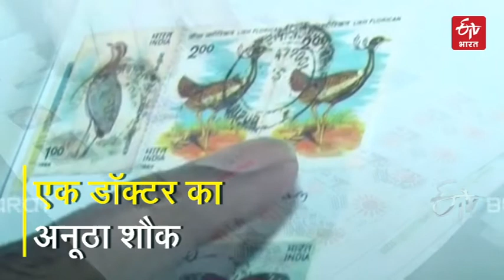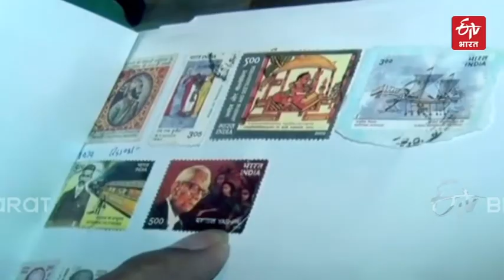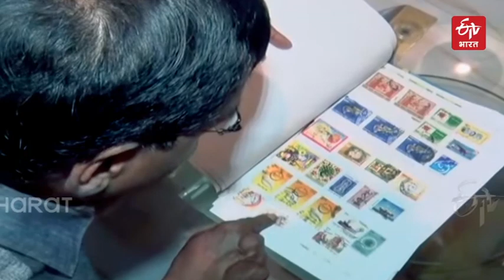Unique hobby of a doctor | Coin Collector | ETV Bharat Jharkhand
'अजीब लुत्फ था मोबाइल ने छीन लिया, कभी खतों से भी बुझती थी इंतजार की प्यास.' शायर आबिद अकील का यह शेर शौके जिंदगी को बखूबी बयां करता है. डॉ. जीके अग्रवाल के शौके जूनून को देखकर तो यही लगता है कि वह हैं, लेकिन उनके शौक के चलते आज उनके पास गार्डन में दुर्लभ पौधे हैं. साथ ही सिक्कों और स्टाम्प्स का अच्छा कलेक्शन भी.